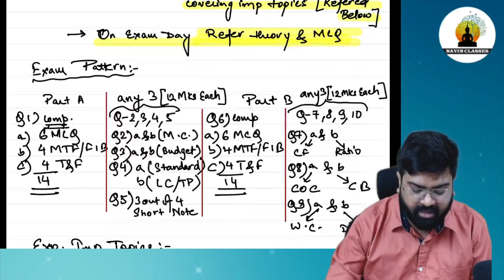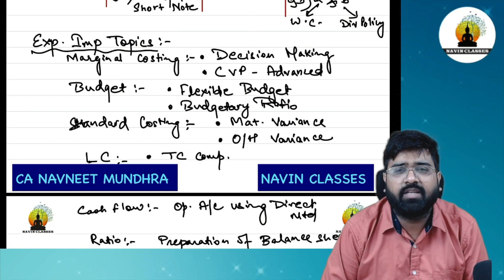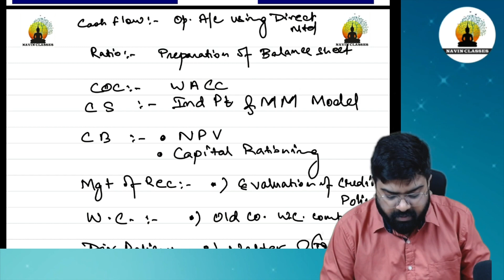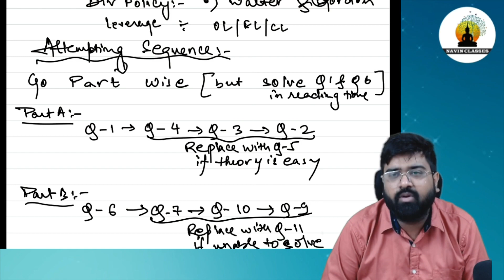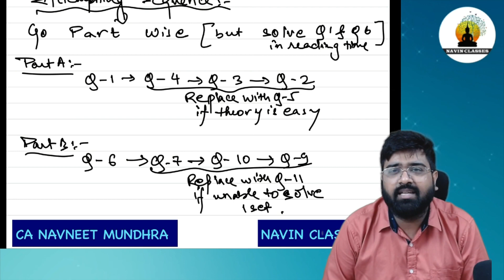CMA Inter Paper 10 Cost & FM | Exam Strategy | Important Questions | CA Navneet Mundhra